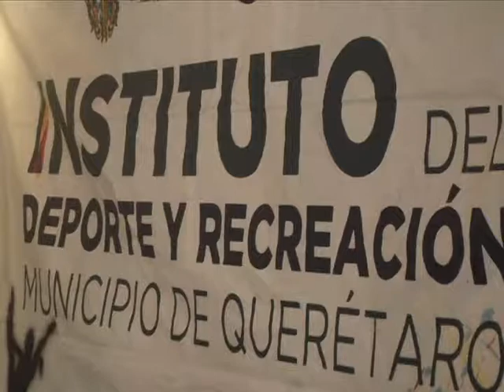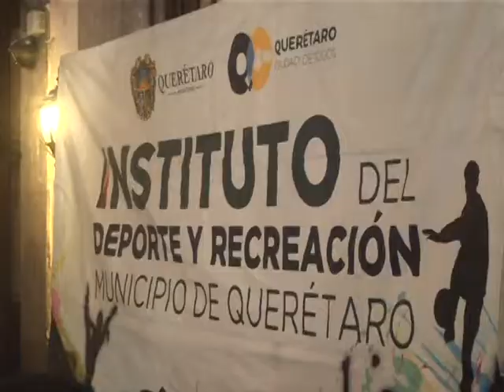Anuncian realización del torneo Interbarrios